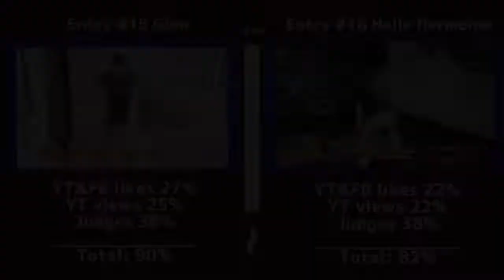The Result | Winners of Dy2ndshot International Basketball Tricks Competition | age 10-16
This video is an announcement of the winners on Dy2ndshot International Basketball Tricks Competition. (10-16 yrs old Division)

Wherein 1st Place gets P3000.00
2nd place gets P2000.00
3rd place gets P1000.00

Congratulations to all winners and to all the players that joined the competition, Thank you so much!